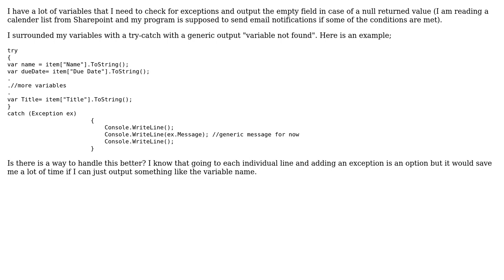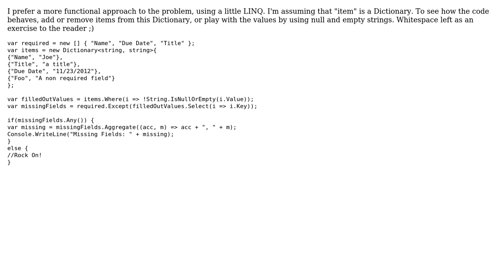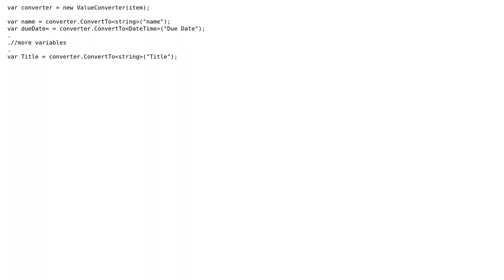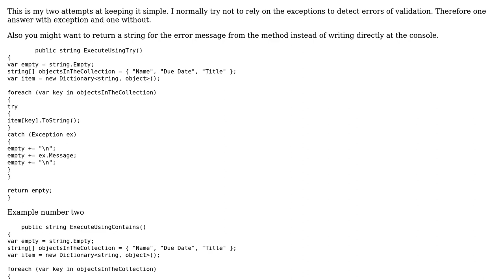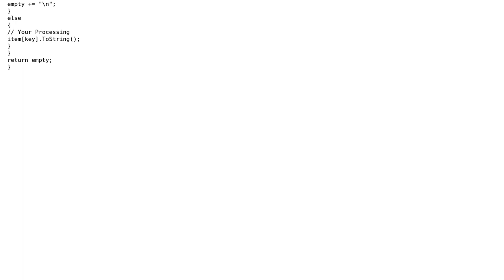Code Review: Handling null exception when having multiple variables (5 Solutions!!)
Code Review: Handling null exception when having multiple variables

With thanks & praise to God, and with thanks to the many people who have made this project possible! | Content (except music & images) licensed under CC BY-SA | Music | Images & others | With thanks to user M Falanga user Jesse C. Slicer user Jeff Vanzella user Bobson user Ammar user Alfredo Alvarez and the Stack Exchange Network Trademarks are property of their respective owners. You are responsible for your own actions.